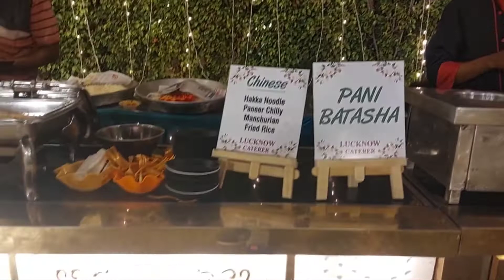Fizza weds Faraz At Home Dawate e Walima at JB Yash Lawn Lucknow 20June2022.Kalbey Hasan